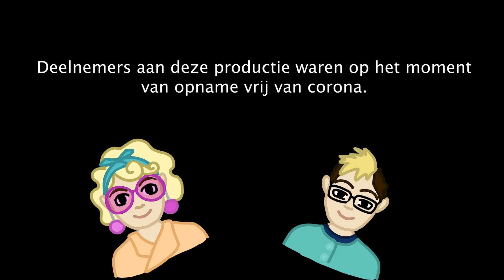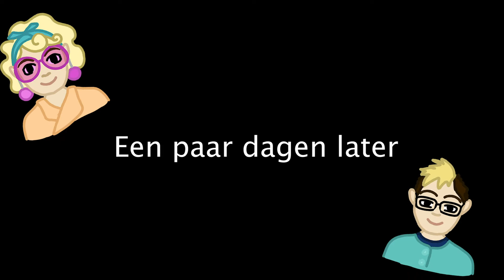span en douc brengen taarten rond